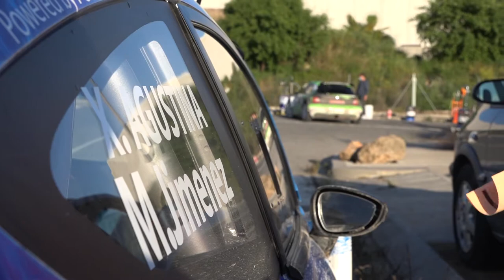Xavier Agustina - Manel Jimenez | Rally Ciutat de Valls 2021 | Ford Fiesta R5